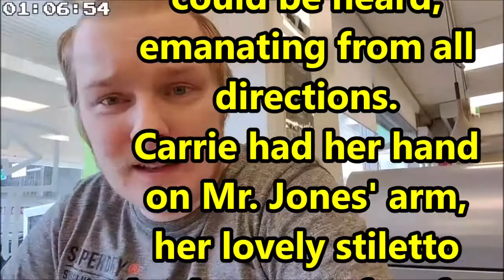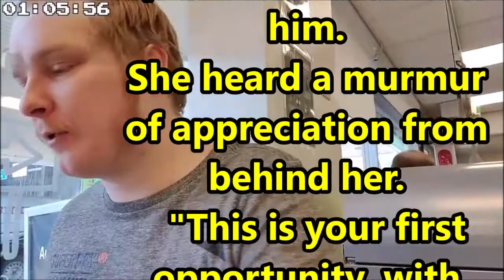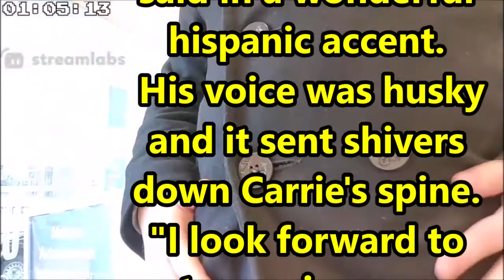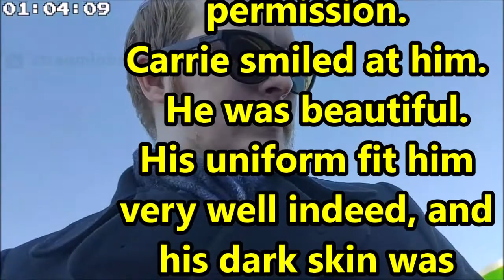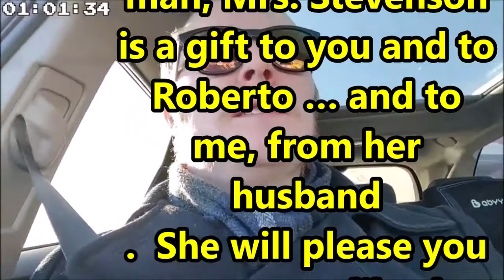TTABLOG 0020 - Alphia Corporation P2